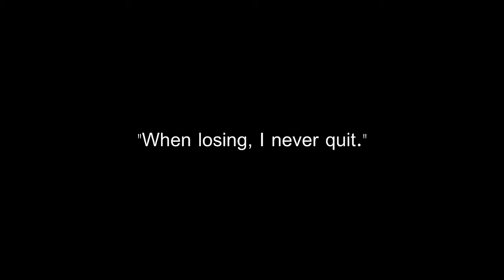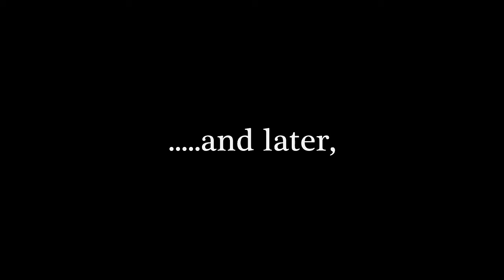BF3 Sitting Ducks Get Nowhere inside Métro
Métro can sometimes be a tough cookie. I always like to learn from my mistakes(mostly life in general). In this particular match, maybe I should've went with M20 Smoke or whatever, the fact is we couldn't get inside none of the 3 entrances.

 ~Danse Macabre - Finale
 ~Ambler
 ~Danse Macabre - Low Strings Finale

sound effects provided by SoundFX Now!